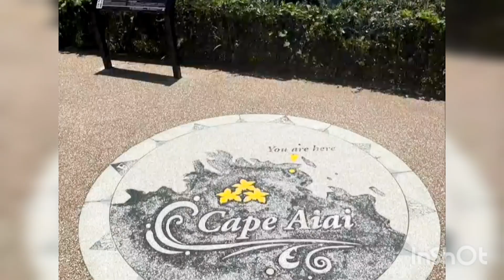හිරිසෝ වෙරළ තීරය ජපානයේ